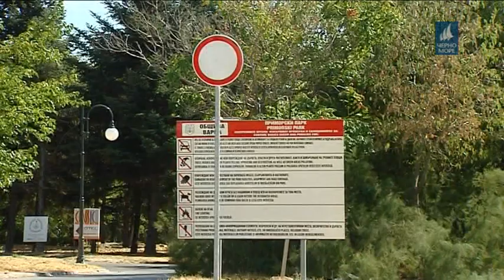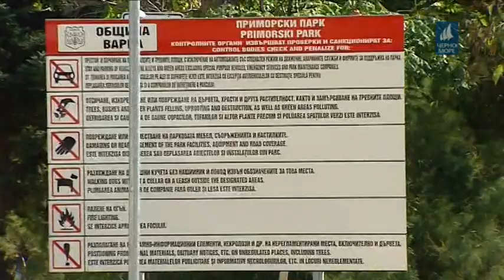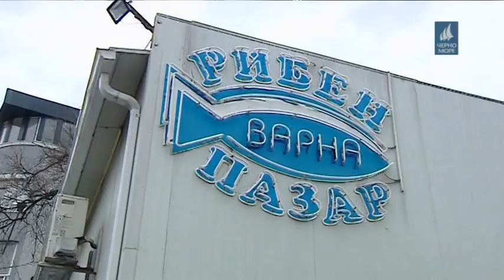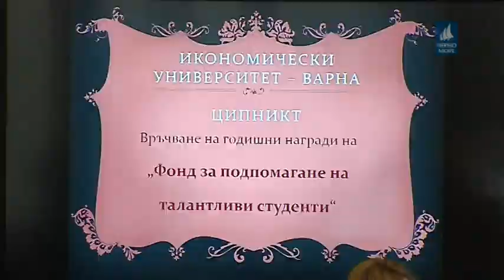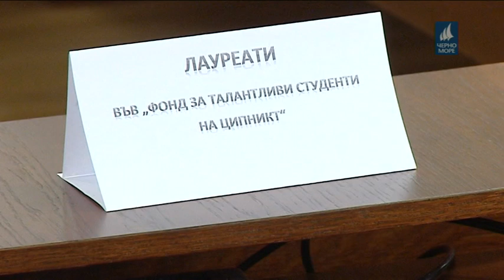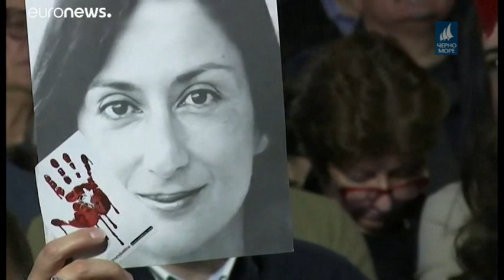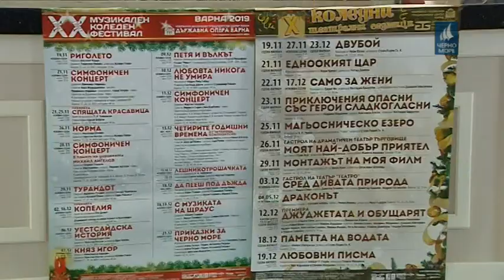ТВ Черно море - Централна информационна емисия новини 02.12.2019 г.